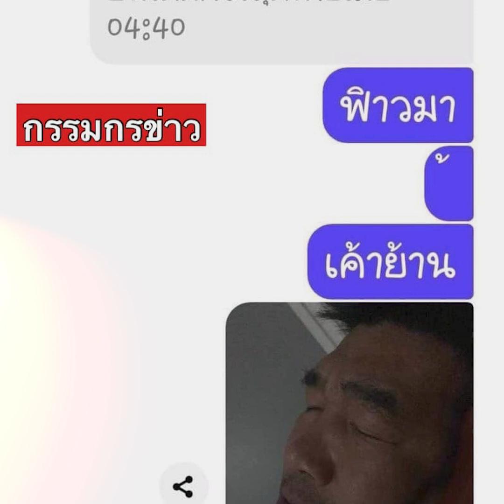ย้อนบทสัมภาษณ์อดีตภรรยา สมรักษ์ คำสิงห์ เผยโดนนอกใจจนต้องกอดทะเบียนสมรสเอาไว้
ย้อนบทสัมภาษณ์อดีตภรรยา สมรักษ์ คำสิงห์ ก่อนเจอกระแสแรง สาว 17 แจ้งจับ เผยโดนนอกใจจนต้องกอดทะเบียนสมรสเอาไว้